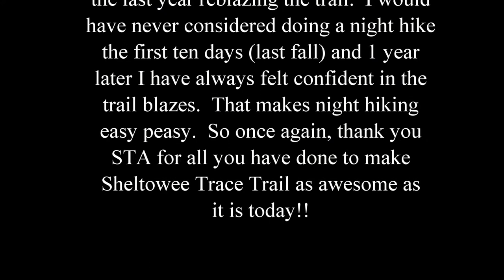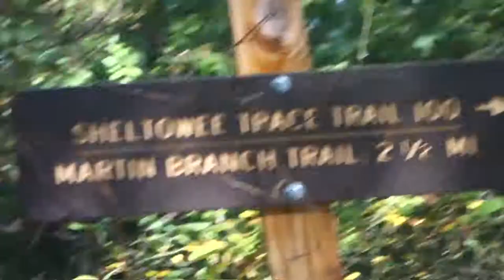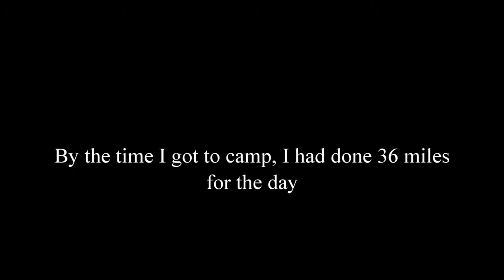Sheltowee Trace Trail 2017: Day 24: a 36 mile day, shoutout to the STA